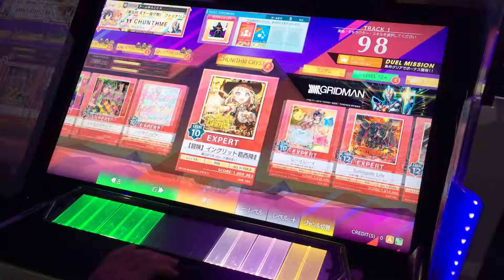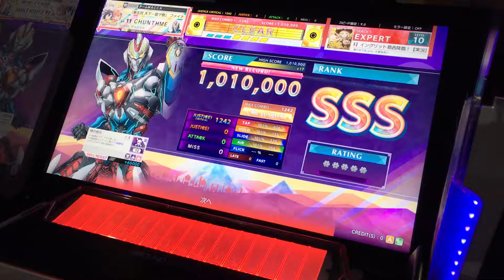[CHUNITHM CRYSTAL]【冒険】イングリット葛西降臨！【実況】 EXPERT ALL JUSTICE CRITICAL